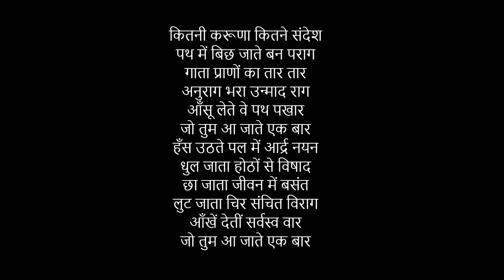Jo Tum Aa Jaate Ek Bar By Mahadevi Varma